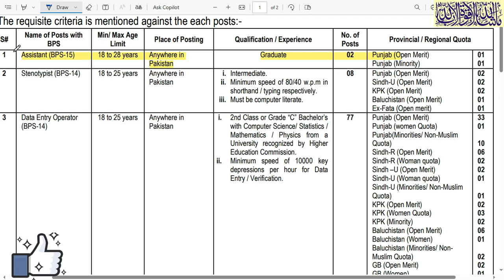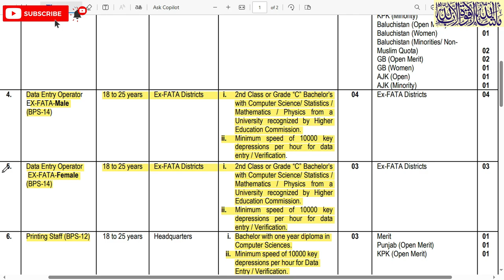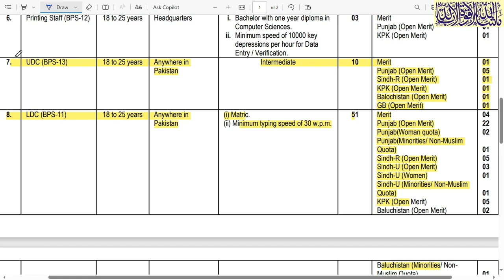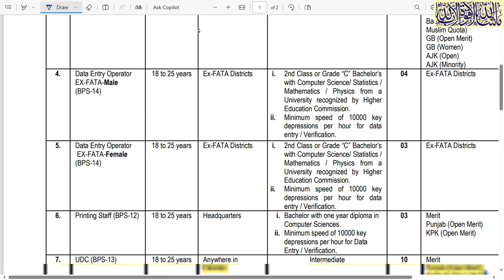directorate general immigration and passports jobs 2024 | Government jobs 2024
directorate general immigration and passports jobs 2024#2024opportunities
directorate general immigration and passports jobs 2024
How to apply:
to apply online and read instruction carefully.
ii. Interested candidates against Sr. No 11 to 14 must also apply online through NTS They are not required to pay any fee.
iii. Application forms filled improperly, incomplete and submitted other than online will not be entertained.
iv. or call at 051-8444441.
1.  Videos about Latest Jobs In Pakistan
2.  Govt Jobs in Pakistan
3. Pakistan Army Jobs
4.  PAF Jobs
 5. NAVY Jobs
 6.  KPK Jobs
7.  Punjab Jobs
 8.  Police Jobs
 9.  NTS Jobs,
 10.  oil and gas jobs
11.  Matric Base Jobs,
12.  Teacher Jobs,
13.  Banking Jobs,
 14  .PAEC Jobs,
15.  Wapda jobs,
 16.  Islamabad Jobs,
17.  Federal Govt Jobs,  and all Urdu Newspaper Jobs,
18.  Today Govt Jobs,
19.  Today job vacancy,
20.  Today newspaper jobs,
21.  latest govt jobs in Pakistan,
22. Jobs in saudia arabia
23. Jobs in dubai
24. Jobs in europe
25.Job in out of country
26. Driver jobs